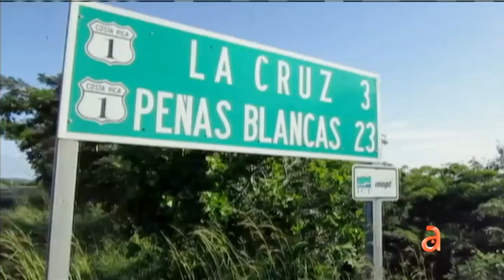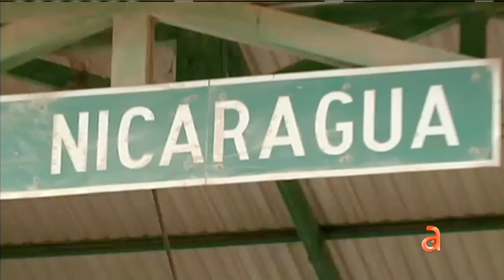Carlucho visita la frontera entre Costa Rica y Nicaragua - América TeVé